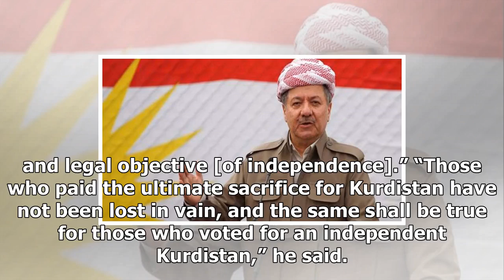President masoud barzani addresses kurdistan following iraqi forces' advance in kirkukby News Chanel